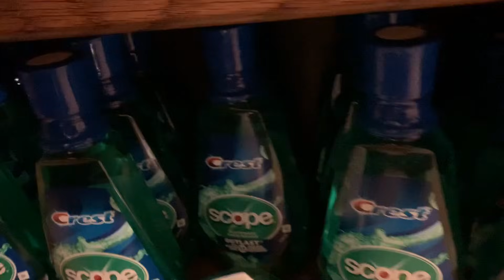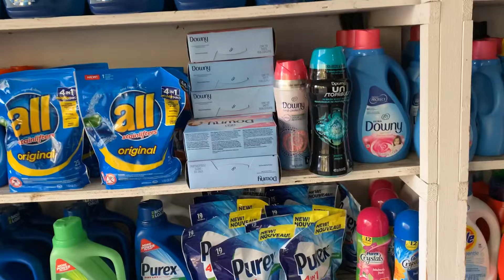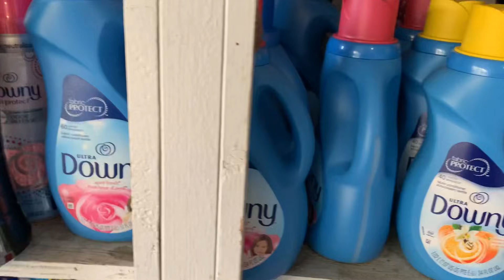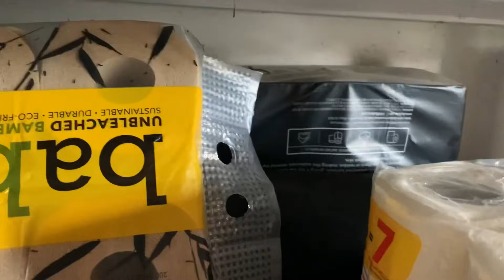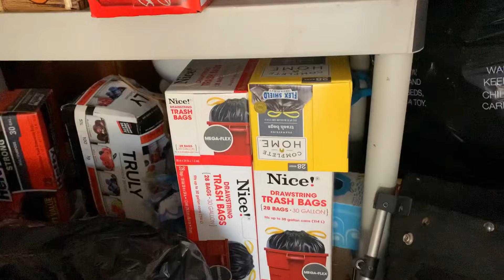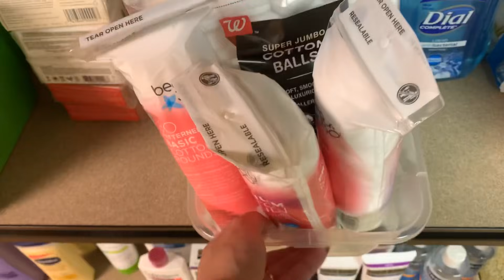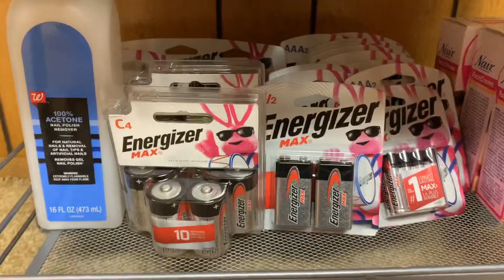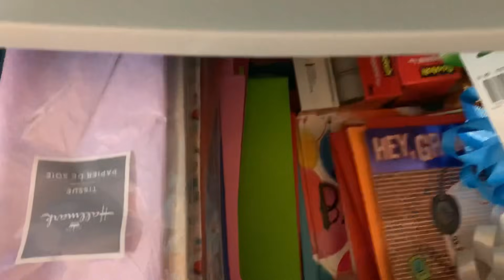2020 UPDATED STOCKPILE TOUR /WHAT I’VE BEEN ABLE TO ACCOMPLISH IN LESS THAN A YEAR EXTREME COUPONING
First stockpile tour

X8W7F

SHOP837687

Tutorial on how to use Shopkick